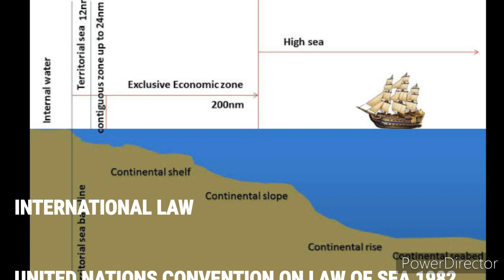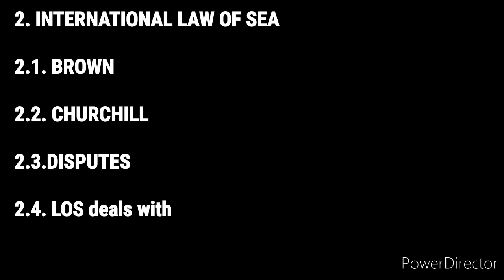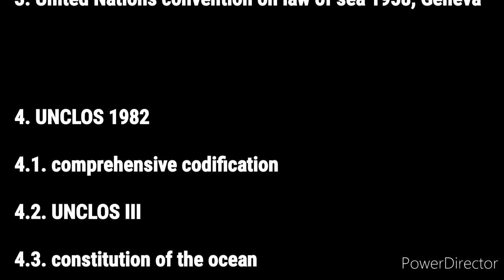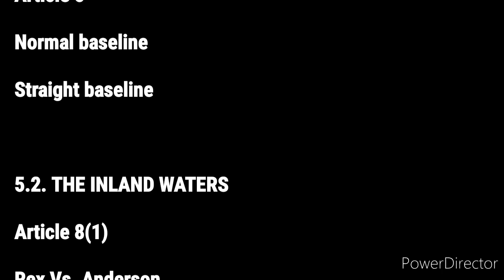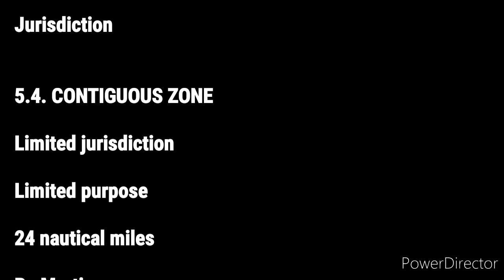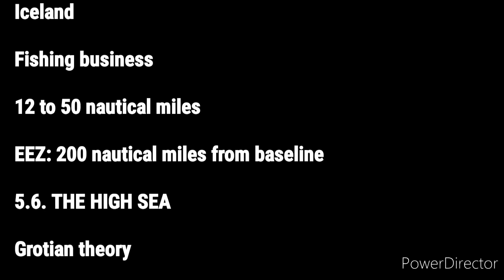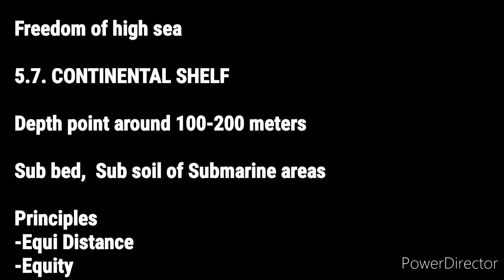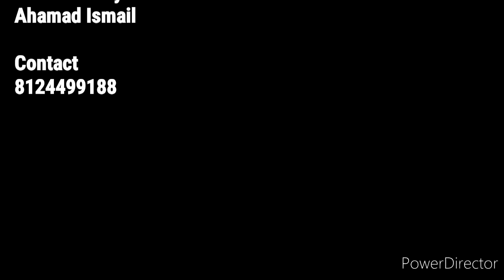Law of sea - UNCLOS 1982 - International Law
UPSC-TNPSC-GROUP EXAM-CLAT

INTERNATIONAL LAW

UNITED NATIONS CONVENTION ON LAW OF SEA 1982

UNCLOS 1982

1. INTRODUCTION

2. INTERNATIONAL LAW OF SEA

2.1. BROWN

2.2. CHURCHILL

2.3.DISPUTES

2.4. LOS deals with

3. United Nations convention on law of sea 1958, Geneva

4. UNCLOS 1982

4.1. comprehensive codification

4.2. UNCLOS III

4.3. constitution of the ocean

4.4. Having 320 Articles
       9 annexures

4.5. Objective

5. UNCLOS 1982

5.1. BASELINE

Article 5

Normal baseline

Straight baseline

5.2. THE INLAND WATERS

Article 8(1)

Rex Vs. Anderson

5.3. THE TERRITORIAL WATERS

Article 3

12 nautical miles

Jurisdiction

5.4. CONTIGUOUS ZONE

Limited jurisdiction

Limited purpose

24 nautical miles

Re Martinez case

5.5. EXCLUSIVE ECONOMIC ZONE

EEZ

Patmonial sea

Fisheries jurisdiction case

Iceland

Fishing business

12 to 50 nautical miles

EEZ: 200 nautical miles from baseline

5.6. THE HIGH SEA

Grotian theory

Res communis

Scelle

Freedom of high sea

5.7. CONTINENTAL SHELF

Depth point around 100-200 meters

Sub bed,  Sub soil of Submarine areas

Principles
-Equi Distance
-Equity

Northsea continental shelf cases

Anglo French continental shelf case

CONCLUSION

Thanks

Presented by
Ahamad Ismail

banking law

M.Ahamad Ismail.BSc.MBA.LLB
ADVOCATE
Tamilnadu
Madras
Chennai
Madurai
Tirunelveli